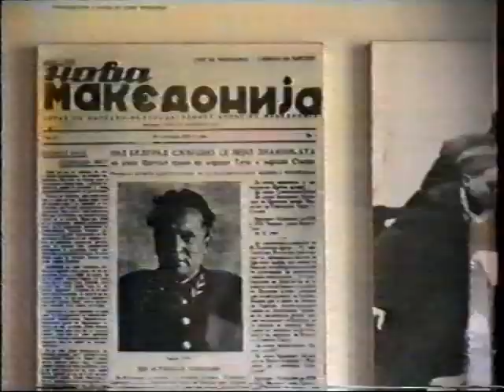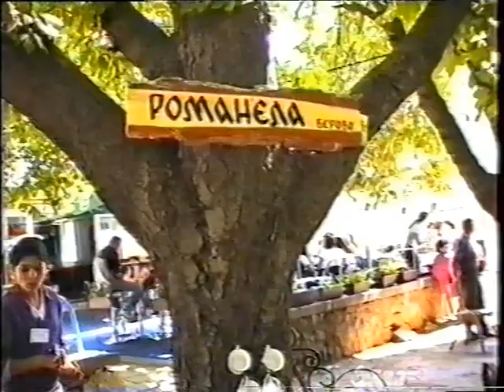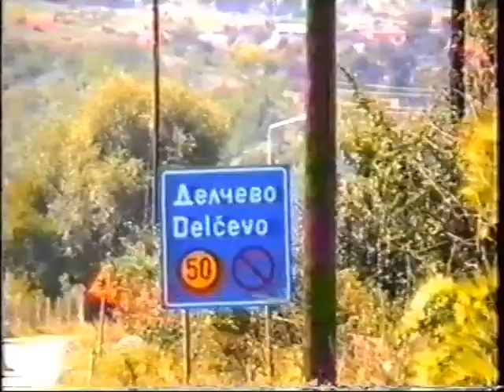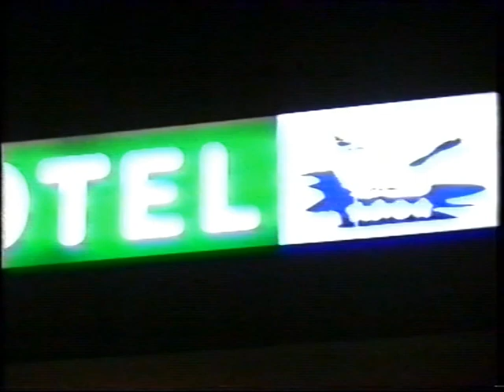Prosetka vo Vranovci sayem vo berovo 2005 i Sementa i Elena vo Izmir-makedonibro